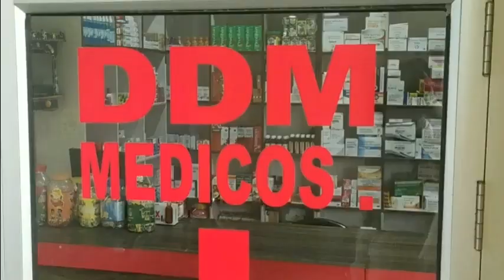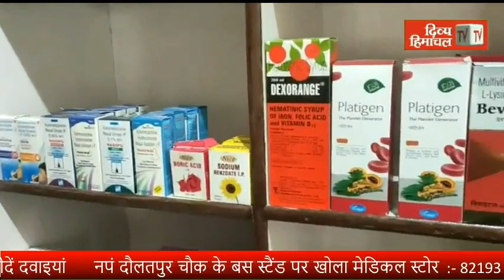HimachalNews: दो मंजिला छत से युवकों ने लगाई छलांग; टांगें फ्रेक्चर, दोनों से बरामद किया चिट्टा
दो मंजिला छत से युवकों ने लगाई छलांग; टांगें  फ्रेक्चर, दोनों से बरामद किया चिट्टा
HimachalNews:
divyahimachaltv
dhtv,tvnews
local news
divyahimachalgoodmorning
khabre ftafat
divyahimachalgoodafternoon